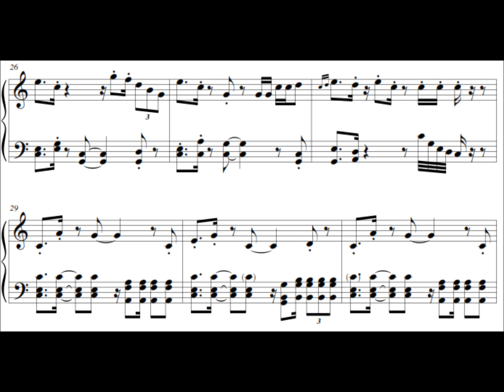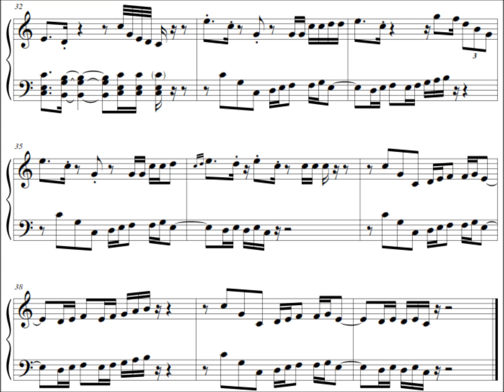Rayman Origins: "Lum King" - (Solo Piano Sheet Music)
This song... it gives me all the feels. I need more lums. Hope you enjoy my arrangement! :)

This url links to a ZIP folder which holds a PDF, MIDI, and MUS of this arrangement: